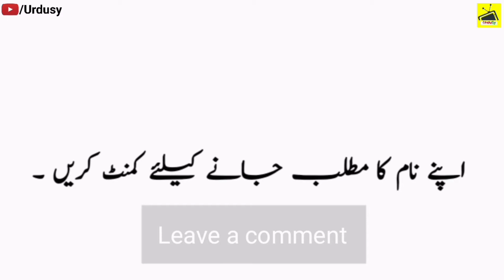Zoraiz Name Meaning in Urdu & Hindi | Zoraiz Naam Ka Matlab Kya Hota Hai | Urdusy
Zoraiz Name Meaning In Urdu & Hindi (Boy Name زوریز) Zoraiz is a Muslim Boy Name, it has multiple Islamic meaning, the best Zoraiz name meaning is spreader of light, distributor of light, and in Urdu it means روشنی پھیلانے والا.

A beautiful and meaningful name beautifies the personality of the child. Zoraiz name is a famous Muslim baby name which is often preferred by parents. Zoraiz name meaning is "spreader of light, distributor of light". Zoraiz name meaning in Urdu is "روشنی پھیلانے والا". Many people with the name Zoraiz has earned fame all around the world.

Zoraiz زوریز Name Meaning in Urdu & Hindi | Zoraiz Naam Ka Matlab Kya Hota Hai | Zoraiz Naam Ke Mayne Bataiye |Urdusy Zoraiz زوریز Meaning of Muslim Boy Name Zoraiz - Islamic Baby Boy Name Zoraiz Meaning in Islam.

Urdu names and meanings, Urdu name dictionary of Zoraiz زوریز, and other Boys names. Urdu names meaning dictionary for Muslim boys, and Muslim girls, Urdu baby name like Zoraiz and others. A complete Urdu names dictionary, a complete Arabic and Islamic name encyclopedia for new born babies. Zoraiz Urdu names English meaning. Check Zoraiz name English and Urdu spelling.

What does the name Zoraiz mean | What is the meaning of name Zoraiz in Urdu and Hindi | What is the religion of the name Zoraiz | What does Zoraiz name mean | How to Write Zoraiz in English and Urdu.

Zoraiz Name Meaning In Urdu & Hindi Boys Name(Lucky number, color, stone)Muslim Islamic Kids/Baby Names (Boys and Girls) with Urdu Meaning, Popular and Famous Names.

Abu Zoraiz is her Kuniyat (nickname) after the name of her Son Zoraiz.

👉 Detail: In this video you will find all kind of details about the Zoraiz name in the Urdu Hindi language. So, You must watch this video if you have questions in your mind about Zoraiz Boy name Zoraiz name Zoraiz name meaning Zoraiz meaning Zoraiz name meaning in Urdu Zoraiz name meaning in Hindi Zoraiz meaning in Urdu Zoraiz meaning in Hindi Zoraiz muslim name Zoraiz arabic name Zoraiz naam ki spelling Zoraiz lafz k mane Islamic name Zoraiz name meaning in Islam Zoraiz name meaning in Quran the meaning of Zoraiz name Zoraiz name with meaning Zoraiz name spelling in English and Urdu Zoraiz naam ka matlab kya hota hai Zoraiz naam ke mayne bataiye Zoraiz naam ka matlab in Urdu & Hindi Zoraiz naam ka matlab bataen Zoraiz k mene kiya hai Zoraiz naam ka matlab bataen in Urdu & Hindi Zoraiz naam ka matlab batao Urdusy Official Zoraiz naam ki detail, or if you have any other query so you can ask in the comments section. Thank You.

Baby Boy Names and Meanings | Name Meaning in Urdu | Name Meaning in Hindi | Arabic Boy Names | Unique Arabic Boy Names | Boys Names | Baby Boy Names | Unique Boy Names | Good Boy Names